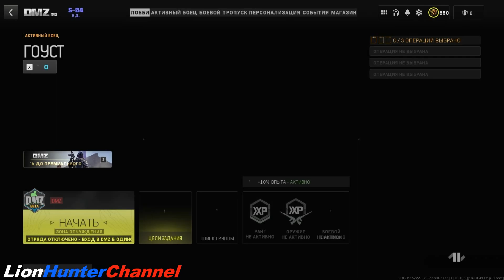Call of Duty Warzone 2.0 - DMZ (SOLO) - VONDEL - D5